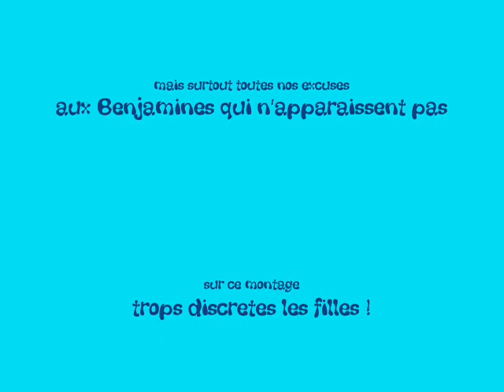horse-ball poney à pied-bercy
horse-ball